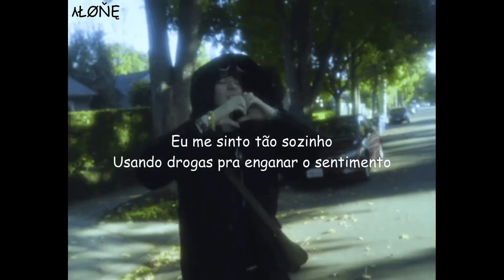Hella Sketchy - Tonight (Legendado/tradução)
Said the drugs are 'gonna kill me
Well it's taking way too long

*Unreleased song